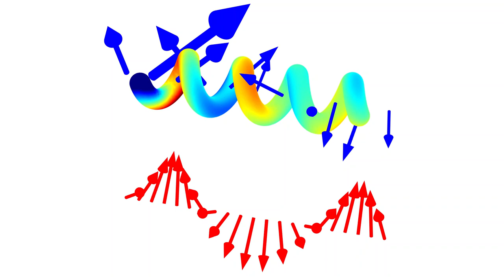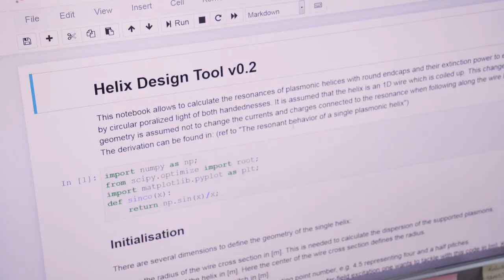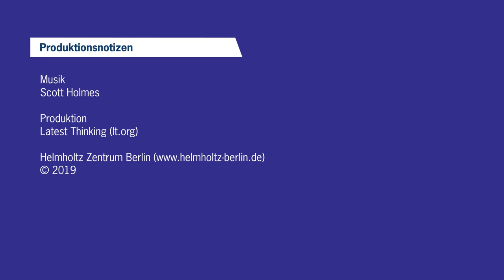Mathe hilft beim Design von Nano-Antennen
Katja Höflich und ihr Team am HZB untersuchen winzige Strukturen aus Metall, die wie Korkenzieher geformt sind. Es sind kleine Nano-Antennen, die auf Licht reagieren. Sie können bestimmte Frequenzen verstärken. Deshalb sind sie für Anwendungen interessant, zum Beispiel als Sensoren, aber auch in der Informationstechnologie.

Bisher gab es nur Näherungsmethoden, um das Zusammenspiel von Licht mit einer Nano-Antenne zu beschreiben. Jede neue Geometrie musste aufwendig am Rechner durchgespielt werden. Nun haben Katja Höflich und ihre Kollegen das Problem mathematisch exakt formuliert und eine analytische Lösung gefunden. Mit ihren Gleichungen können sie nun deutlich besser und schneller berechnen, welche Form eine Nano-Antenne für eine konkrete Anwendung besitzen muss.

Wissenschaftliche Publikation: Optica (2019, Vol. 6, Issue 9): “Resonant behavior of a single plasmonic helix“; DOI: 10.1364/OPTICA.6.001098